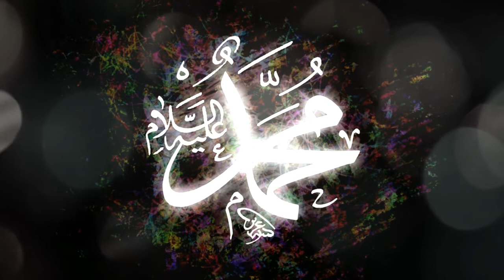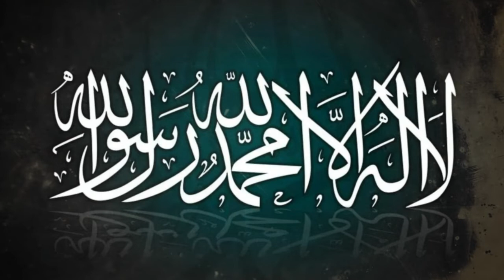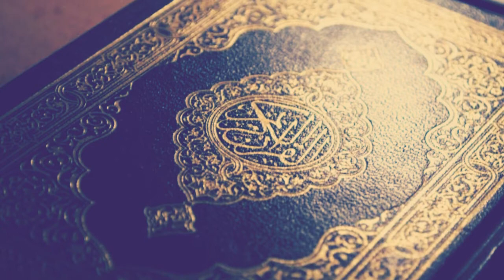Penciptaan Nur Muhammad SAW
Nur Muhammad diciptakan sebelum adanya alam semesta

Referensi:
Buku Daqaiqul Akbar // Syekh Abdurrahim bin Ahmad Al-Qadhi